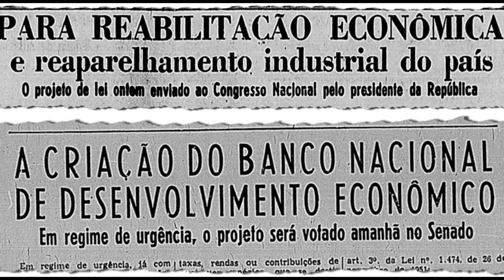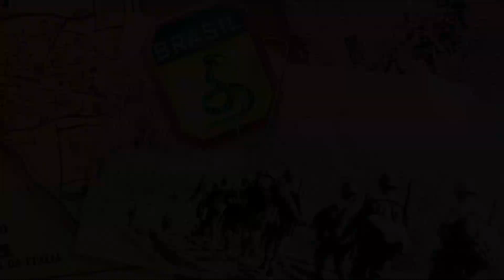O Legado Revolucionário de Getúlio Vargas: Estado Novo e Transformações Sociais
Link De Venda Do Meu Livro Na AMAZON

Bem-vindos à segunda parte da nossa exploração pela história de Getúlio Vargas, um dos líderes mais influentes do Brasil. Nesta parte emocionante, adentramos o governo de Vargas durante o Estado Novo, um período marcado por autoritarismo político e profundas mudanças sociais.

🌟 Detalhes do Governo de Vargas: Estado Novo em Foco:
Neste capítulo, mergulhamos fundo nas políticas e transformações que definiram o governo de Getúlio Vargas. Descubra como ele consolidou seu poder, implementou reformas econômicas e sociais, e posicionou o Brasil no cenário mundial durante a Segunda Guerra Mundial.

🏭 Industrialização e Economia:
Explore como Vargas priorizou a industrialização para impulsionar a economia brasileira. Saiba mais sobre as empresas estatais-chave e o papel do Banco Nacional de Desenvolvimento Econômico (BNDE) nesse processo.

👷‍♂️ Valorização dos Trabalhadores:
Desvende os detalhes da criação da Consolidação das Leis do Trabalho (CLT), um marco na história trabalhista brasileira. Entenda como Vargas buscou melhorar as condições dos trabalhadores e criar um equilíbrio nas relações laborais.

🏥 Investimentos Sociais:
Explore os investimentos significativos feitos em educação e saúde durante o governo de Vargas. Conheça as iniciativas que buscaram proporcionar acesso igualitário a serviços essenciais e melhorar a qualidade de vida da população.

🌍 O Brasil na Segunda Guerra Mundial:
Saiba mais sobre o papel do Brasil na Segunda Guerra Mundial sob a liderança de Vargas. Descubra como o país se envolveu ao lado dos Aliados e contribuiu para eventos que moldaram a história global.

🔍 Um Olhar Detalhado na História:
Este capítulo oferece um olhar minucioso nas ações e decisões que moldaram o governo de Getúlio Vargas durante o Estado Novo. Junte-se a nós enquanto desvendamos o legado revolucionário que ele deixou para trás.

👍 Não se esqueça de curtir, compartilhar e se inscrever para acompanhar o próximo capítulo dessa emocionante jornada pela história de Getúlio Vargas!